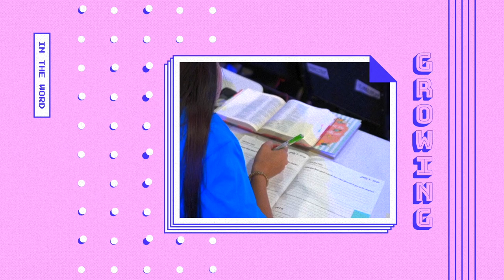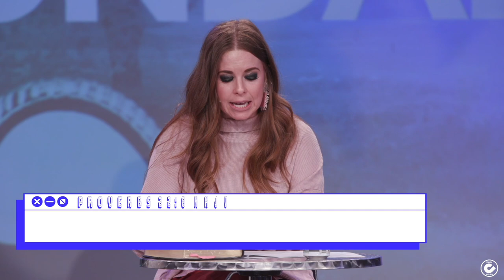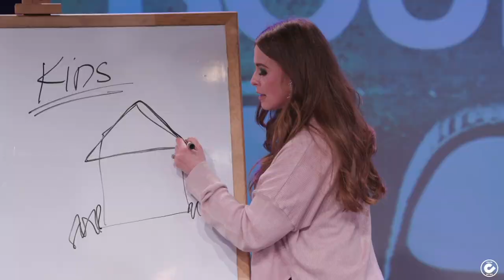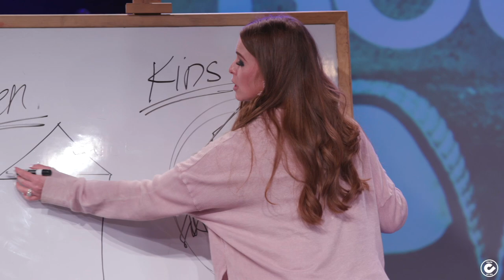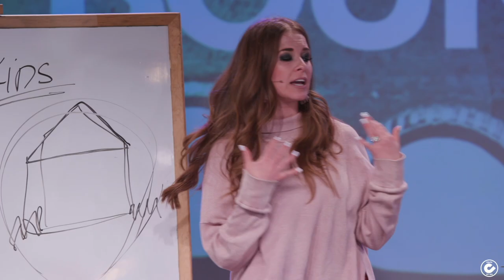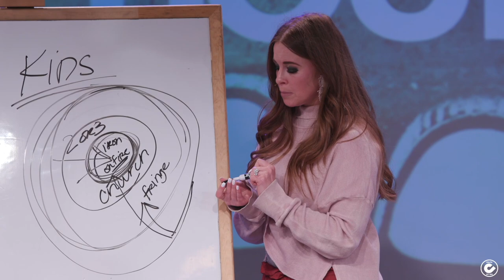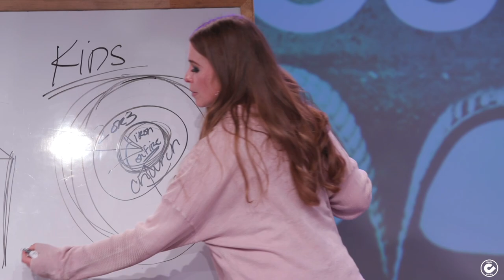Boundaries - Pastor Charity Kalstrup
📧 Would you like some of the ministry tools we talked axbout today?

chooselife CHURCH App:
message was recorded live at chooselife CHURCH in Hobbs, NM. For more information about Pastor Charity Kalstrup visit us